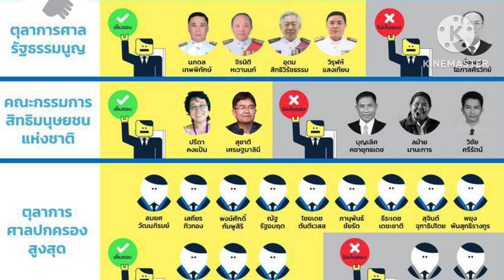สว.แต่งตั้งทตำแหน่งอะไรบ้าง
นอกจากการกลั่นกรองกฎหมายยังมีผู้บริหาร, ตุลาการและกรรมการขององค์กรและองค์กรอิสระที่ สว.พิจารณาแต่งตั้ง ดังนี้

ตุลาการศาล รธน.9คน
คณะกรรมการสิทธิมนุษยชน 7 คน
ตุลาการศาลปกครองสูงสุด 12-15 คน
อัยการสูงสุด 1 คน
คณะกรรมการกฤษฎีกา 1 คน
เลขาธิการ ปปง.1 คน
ป.ป.ช. 9 คน
กกต. 7 คน
ผู้ตรวจการแผ่นดิน 3 คน
กสทช. 7 คน